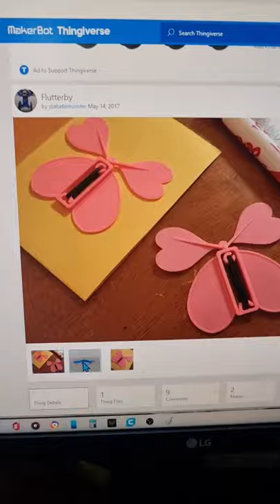3D Printed Rubber band buttlerfly, fly high!